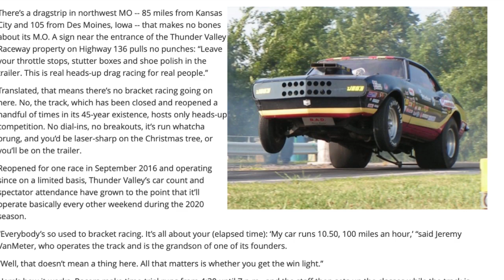READINGNATS - ASHLEY, HIGHT, BUTNER, A. SMITH SET FIRST DAY PACE AT MAPLE GROVE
Funny Car points leader Robert Hight opened the Countdown to the Championship playoffs in impressive fashion, powering to the provisional No. 1 qualifier on Friday at the 37th annual Pep Boys NHRA Nationals at Maple Grove Raceway.

Justin Ashley (Top Fuel), Bo Butner (Pro Stock) and Angie Smith (Pro Stock Motorcycle) are also provisional No. 1 qualifiers at the first of six races in the Countdown to the Championship during the 2022 NHRA Camping World Drag Racing Series season.